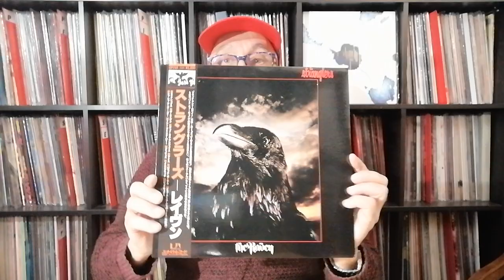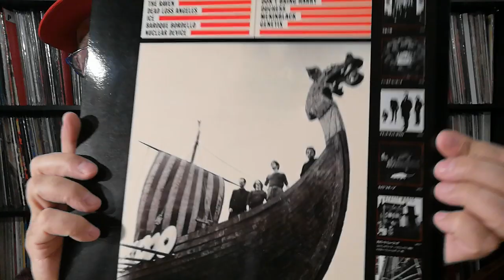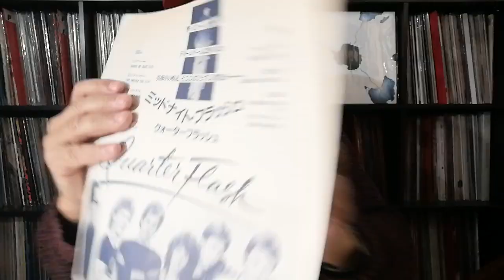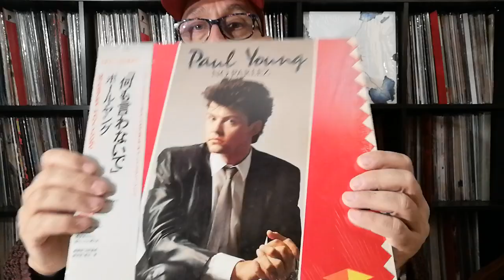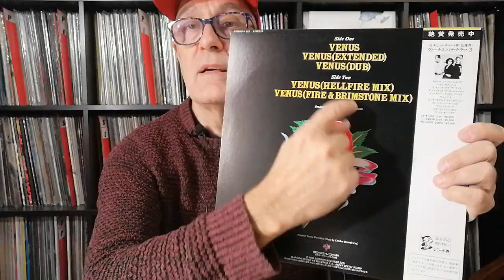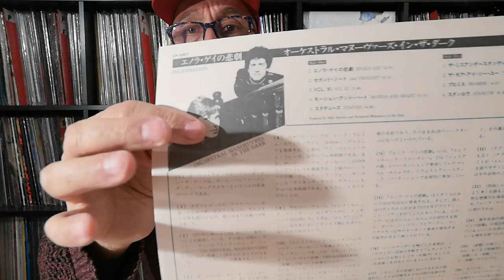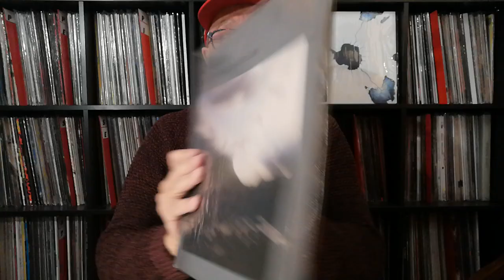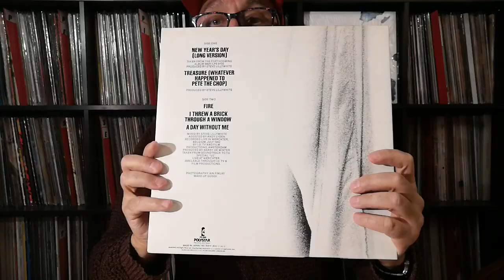Unboxing en Disques Vinyles Collectors Japonais de RecordCity - Nov 2020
LP Stranglers - Raven UK (UNITED ARTISTS) (GP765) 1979 Japan
12" U2 - New Year's Day IR (ISLAND) (18S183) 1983 Japan
LP Quarterflash - Quarterflash USA (GEFFEN) (25AP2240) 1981 Japan
12" Bananarama - Venus Best Compilation UK (London Records) (L18P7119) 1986 Japan
LP Thompson Twins - Into The Gap UK (ARISTA) (25RS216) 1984 Japan
LP Orchestral Manoeuvres In The Dark - Organisation UK (DINDISC) (VIP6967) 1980 Japan
LP Paul Young - No Parlez UK (EPIC) (253P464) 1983 Japan.